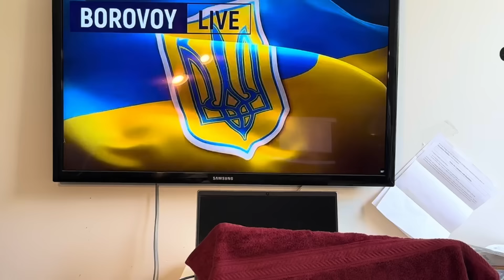ЗАКАНЧИВАЕТСЯ ЛИ ВОЙНА В УКРАИНЕ | Аналитика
00:00 Что будет с помощью Украине в ближайшее время?
00:00 Прекратятся ли бомбежки городов Украины?
00:00 Что вы ожидаете от действий Путина в ближайшее время?
00:00 Будет ли нынешняя американская администрация помогать Украине?
00:00 Чем отличается подход к войне в Украине республиканской администрации?
00:00 Будет ли американская администрация помогать Украине оружием?
00:00 Каким может быть мирный план Трампа?
00:00 Когда Украина вернет себе все захваченные Россией территории?

Статья К.Н. Борового - Российская оппозиция 2023г.

Konstantin Borovoy's New Books Russia Against USA: Russia's disinformation campaign against USA and its citizens. Shocking previously untold facts and events described by a high-level Russian dissident who recently fled to the US.